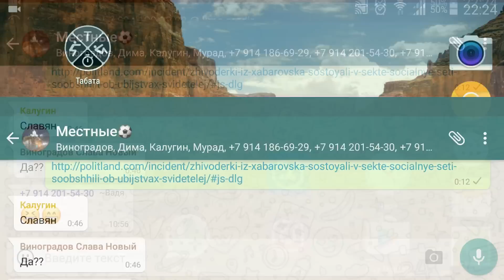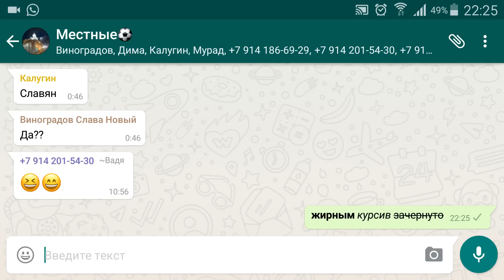Как писать в WhatsApp разным шрифтом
В этом ролике я вам покажу как писать в программе WhatsAPP жирным шрифтом, курсивом и зачеркнутым текстом.
How to use different fonts in whatsAPP.
как писать в whatsapp курсивом
как писать в whatsapp жирным

Либо по номеру карты:
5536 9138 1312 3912 Тинькофф MASTERCARD

Криптовалютой:
BTC: 1F1AE3wDLzdVhAewjnD3Vs591bLk78ibbA
USDT TRC20: TMVHuUp2SiA663tsLvXTa69XjeteAexpnb
TON: UQCi6gGWBGubP_qpUe93TEowslXoAsACuxSEpXZTuaUpKXht

БлагоДарю всех за поддержку и очень ценю!